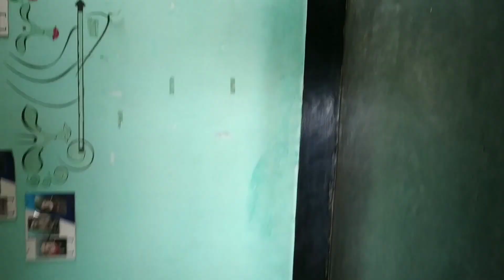আপুস করে গা মুছছিলাম কিন্তু বদ দাদা পেছনে লাগলো